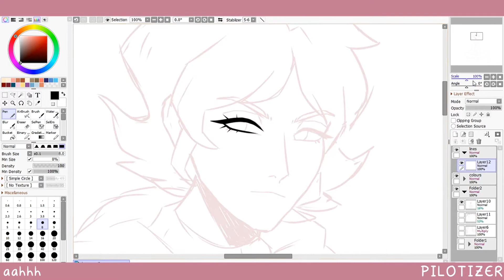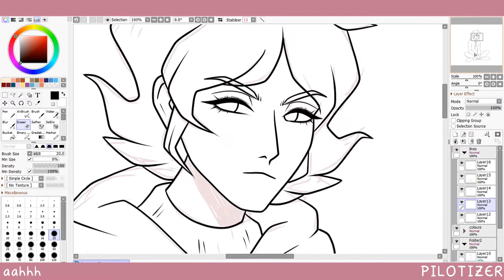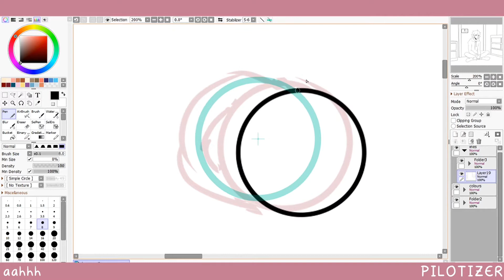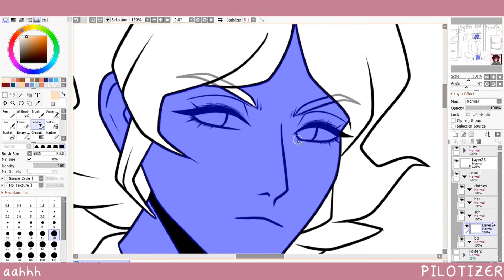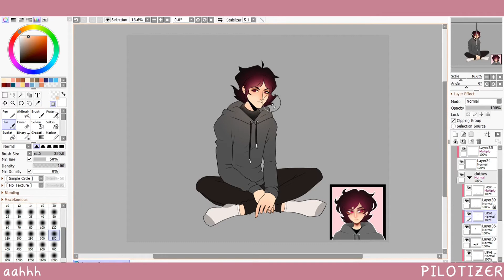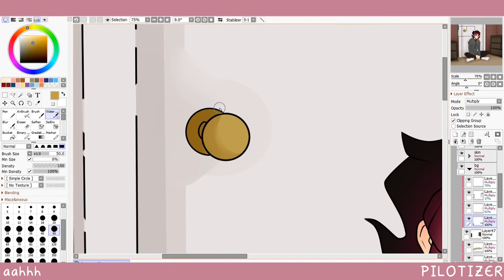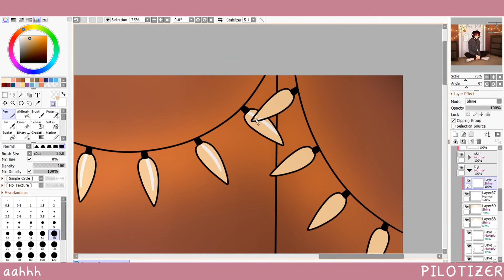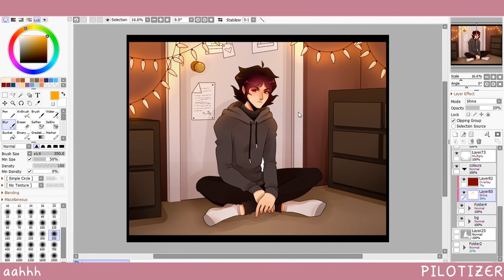❥ Speedpaint 006 - Dante (OC)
emo boy what more can i say

❥ Finished - hopefully i remember to update this once the video is posted ;; if your seeing this than u know i did not

❥ Tools Used:
    Paint Tool SAI 2
    Streamlabs OBS
    Movie Maker 10 PRO
    Wacom Intuos S with Bluetooth

❥ Other Links!